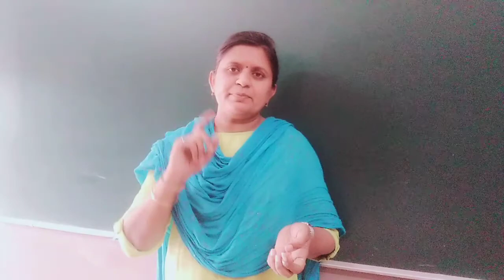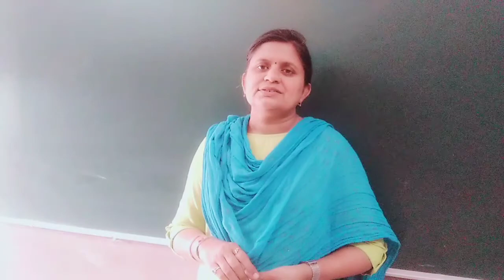puc2 hindi सूखी डाली part 3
बेला ने सारा फर्नीचर कमरे से बाहर रख दिया